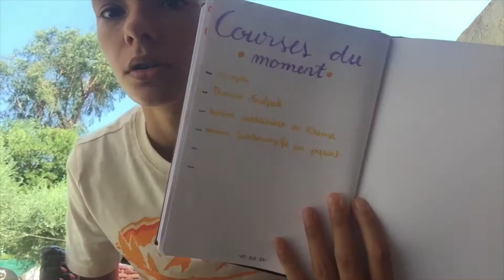Vlog 14 juillet